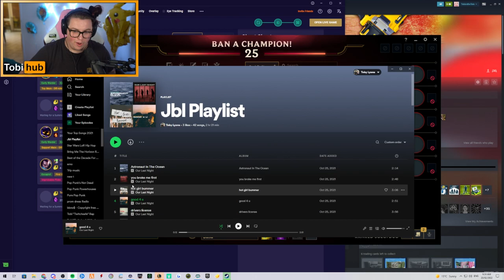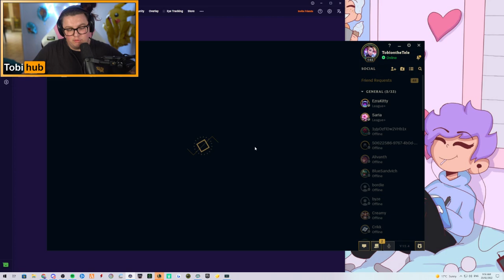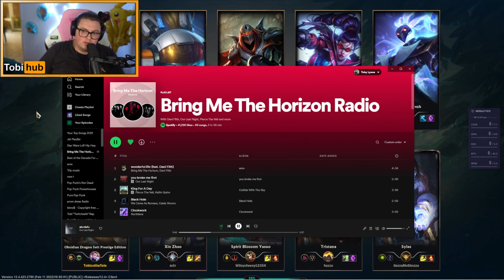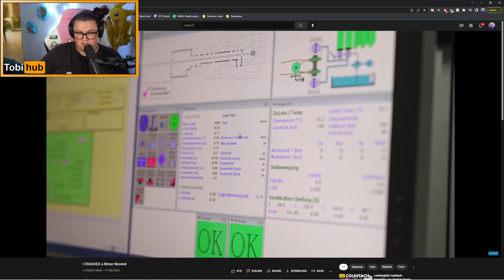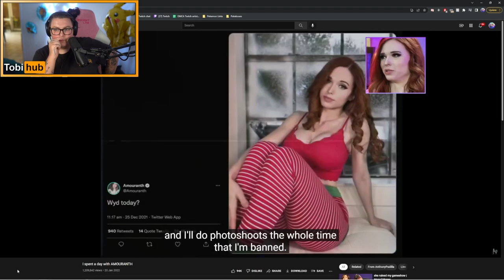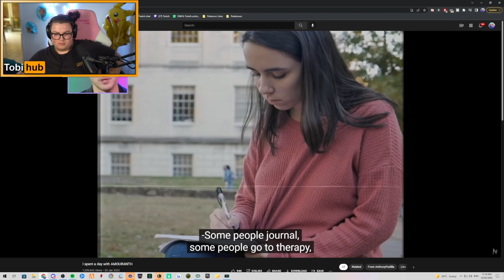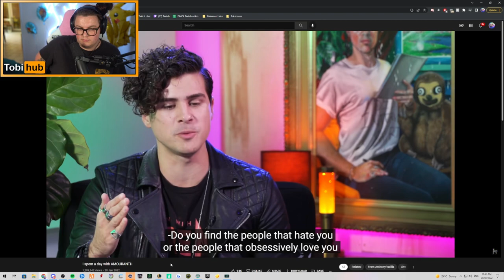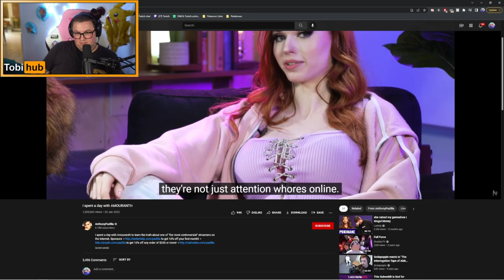tobyonthetele sorry 20220219